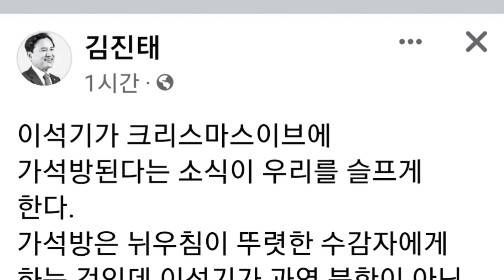김진태(facebook),이석기가 크리스마스이브에 가석방된다는 소식이 우리를 슬프게 한다.